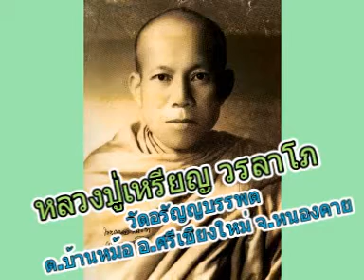หลวงปู่เหรียญ วรลาโภ เทศนาเรื่องกิเลสมาร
หลวงปู่เหรียญ วรลาโภ เทศนาเรื่องกิเลสมาร วัดอรัญญบรรพต ต.บ้านหม้อ อ.ศรีเชียงใหม่ จ.หนองคาย คลิกอ่านประวัติหลวงปู่ได้ที่